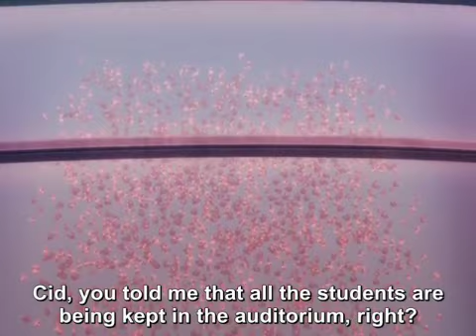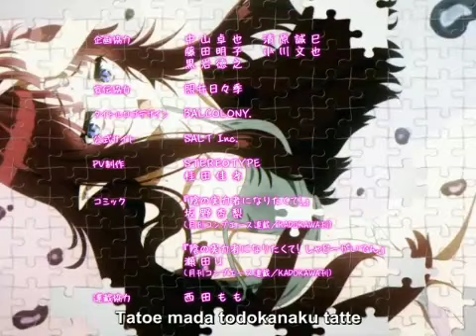08 RAINBOW MUSIC SOY TUYO